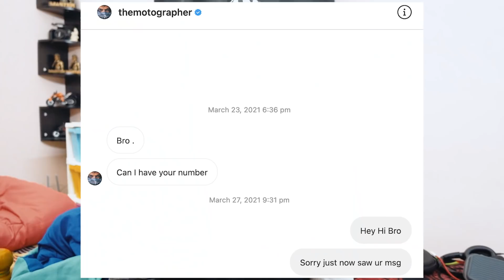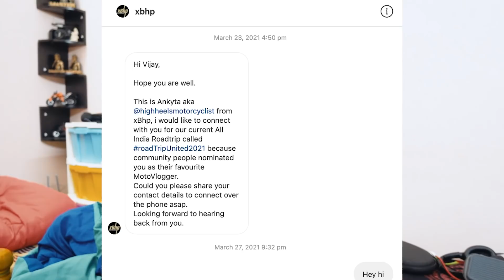A Happy & Sad Announcement - I Am Riding With XBHP 💪 | XBHP Invited Me 😍 | But......😞 ?